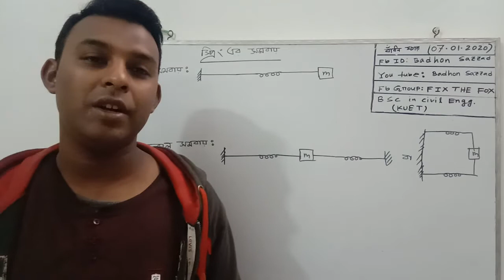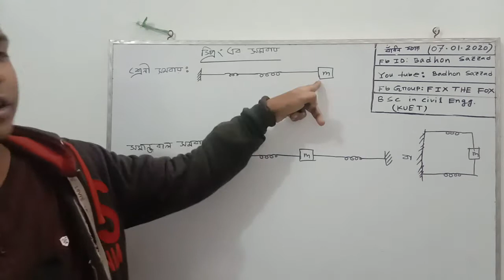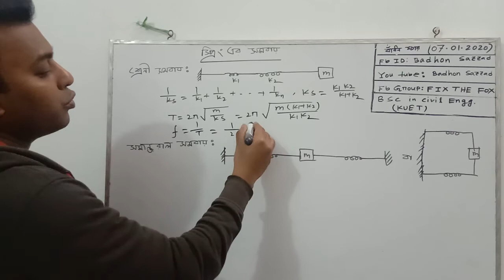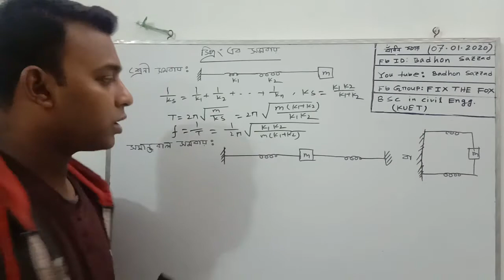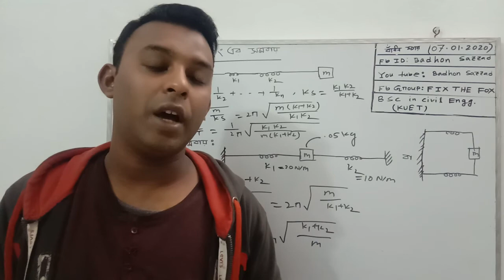Spring (Badhon Sir)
Icon Bhabon